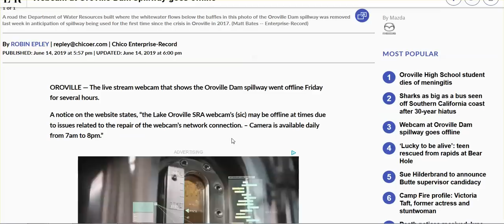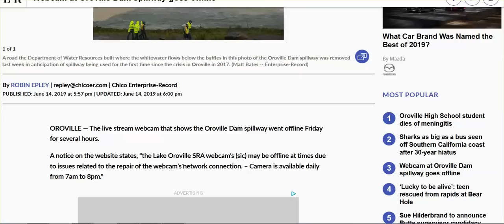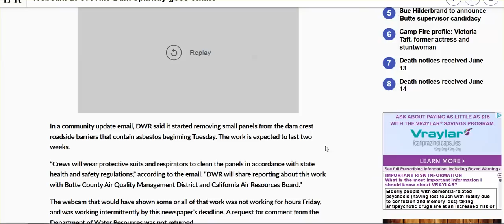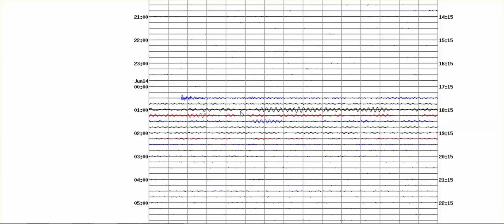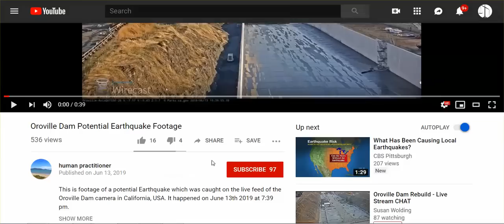Oroville Dam Webcam Offline, Seismic Activity, Live Webcam Bouncing around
Forgot to say thank you to my subscriber for sending me the information re: webcam offline.